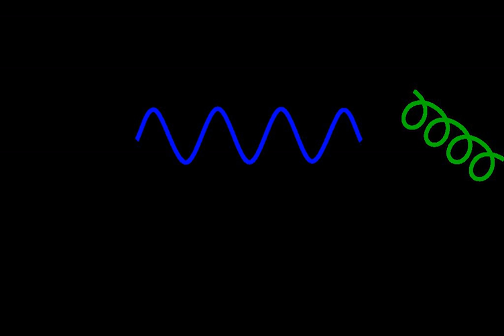Wick theorem | Wikipedia audio article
00:00:39 1 Definition of contraction
00:09:08 2 Examples
00:12:56 2.1 Example 1
00:16:12 2.2 Example 2
00:19:52 2.3 Example 3
00:31:33 3 Statement of the theorem
00:41:48 4 Wick's theorem applied to fields
00:55:26 5 See also

- Socrates

SUMMARY
Wick's theorem is a method of reducing high-order derivatives to a combinatorics problem. It is named after Gian-Carlo Wick. It is used extensively in quantum field theory to reduce arbitrary products of creation and annihilation operators to sums of products of pairs of these operators. This allows for the use of Green's function methods, and consequently the use of Feynman diagrams in the field under study. A more general idea in probability theory is Isserlis’ theorem.